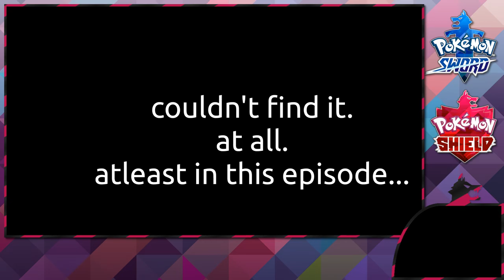VS Hop & Route 3 • Pokemon Sword and Shield Let's Play • Episode 7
Hia viewer and in this episode of the Pokemon Sword and Pokemon Shield Let's Play we start off by battling our rival - Hop! Then we make our way to Route 6 and explore it. Not much, but its something.

I have a Twitter that you can potentially follow me on if you decide too!

I also have a Mixer that you can also potentially follow me on if you decide too!

Yep, 1 upload for the day. Olive isn't being nice to rendering...sigh. Atleast I'll try to be a consistent 1-day upload.